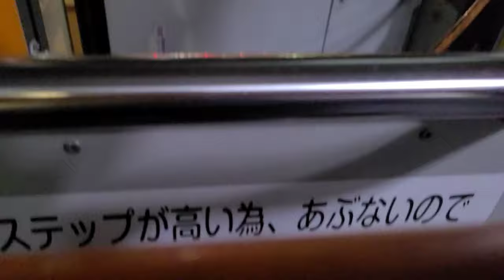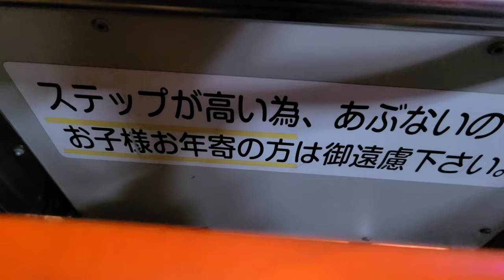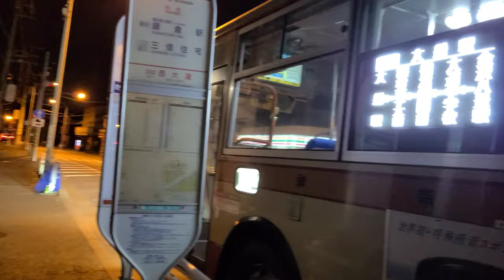【横浜では残り6台のPJエアロスター】神奈中バス 船08系統 金沢八景駅～大道 前面展望＆走行音【よ52 : PJ-MP35JM】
横浜営業所では残り6台となったPJ代エアロスターです。
「よ52」は、大和営業所の「や39」として導入され、町田営業所の「ま73」を経て、2013年8月より横浜営業所の車両となっております。

横浜営業所のPJエアロスターは、「よ17」「よ18」「よ21」「よ25」「よ39」「よ52」です。